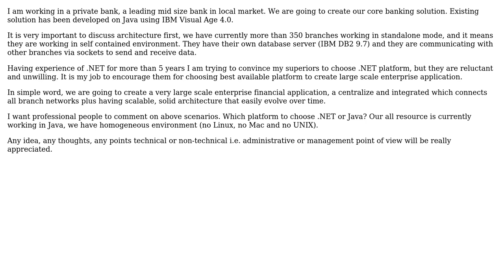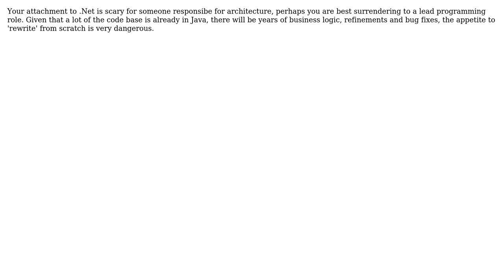Software Engineering: Which platform to choose, Java or .NET? (4 Solutions!!)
Software Engineering: Which platform to choose, Java or .NET?

With thanks & praise to God, and with thanks to the many people who have made this project possible! | Content (except music & images) licensed under CC BY-SA | Music | Images & others | With thanks to user salman user sa93 user NoChance user Martijn Verburg user Falcon user Arseni Mourzenko and the Stack Exchange Network Trademarks are property of their respective owners. You are responsible for your own actions.